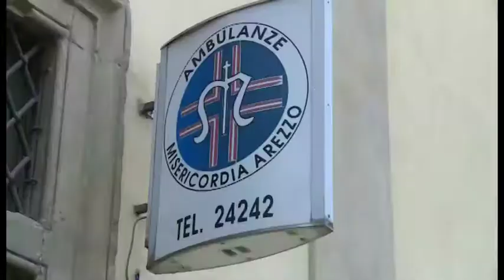"IntegrAzioni", migranti a lezione di volontariato con la Misericordia di Arezzo